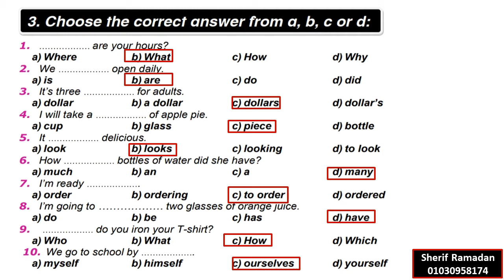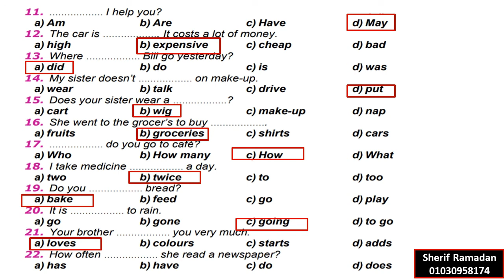أهم الكلمات و القواعد للصف السادس الابتدائي لغة انجليزية | الفصل الدراسي الأول | المنهج المصري